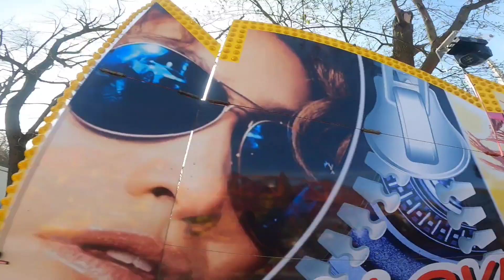Matějská pouť 2024 - Calipso za-jízdy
cena pro jednoho: 100Kč provozovatel: Antonín Luňáček
tato akce probíhá od 24.2. do 14.4.
natáčeno Praha - Holešovice dne 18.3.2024